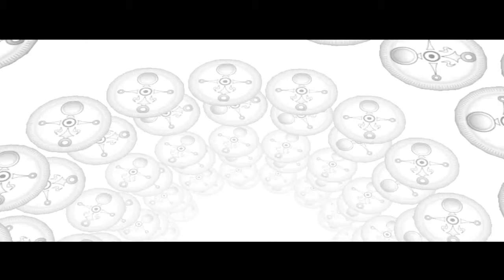Let´s Play The Legend of Zelda Majora´s Mask [German/BLIND] #12 Stadterkundung mit einem Song!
Willkommen in Termina!
In diesem Part laufen wir zurück zu Unruh Stadt um dort auf eine äußerst schrulle Vogelscheuche zu treffen und einmal die Zeit auf den Nullpunkt zu bringen.
Zelda Series is a trademark off Nintendo.